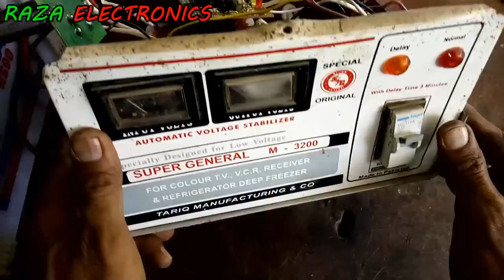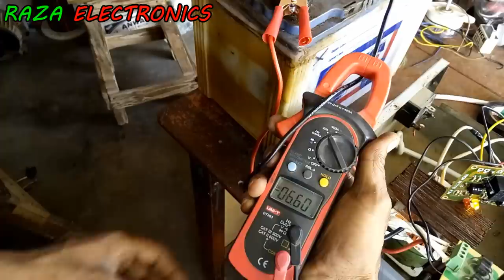Auto cut off circuit installation details for battery charger complete guide in urdu hindi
is video me battery charger me auto cut off circuit lagane ka tariqa aur battery charger data bataya gaya he

motor winding tutorial

ceiling fan winding details

solar dc fan repairing urdu hindi

stabilizer repairing and winding